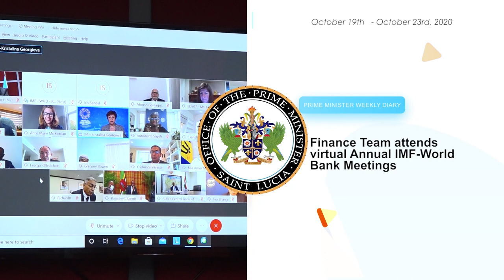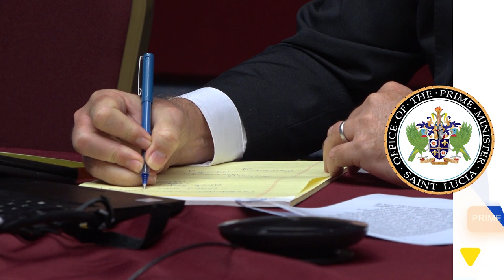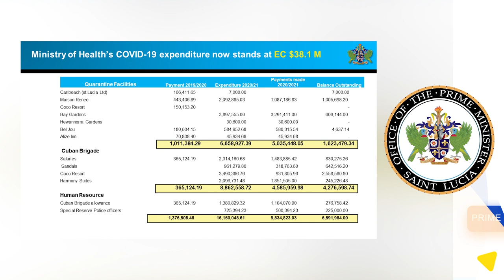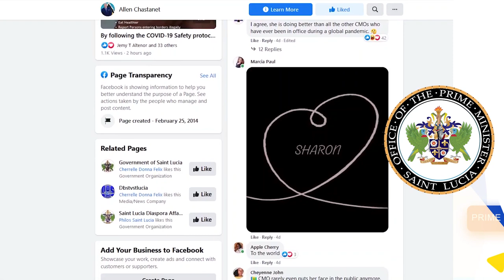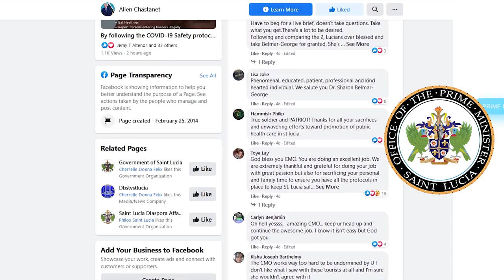Prime Minister's Weekly Diary (Oct 19 - 23, 2020)